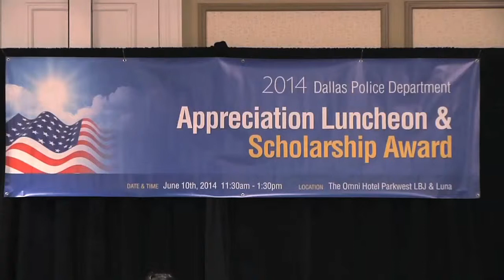[Newko] 한인상공회, 제6회 경찰 자녀 장학금 수여식 개최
달라스한인상공회(회장 고근백)가 5명의 달라스 경찰 자녀들에게 장학금을 수여하고 달라스 경찰국과의 6년 '전통'을 이어갔다.
올해로 6회째에 접어든 '달라스 경찰국 감사 오찬 및 장학금 수여식'이 지난 10일(화) 낮 12시 달라스 옴니호텔-파크웨스트에서 150여 명이 참석한 가운데 성황리에 개최됐다.
달라스한인상공회는 대학 진학을 앞둔 달라스 경찰국 소속 경찰관 자녀 5명을 선발해 각각 1,000 달러의 장학금을 지급하며 달라스 경찰국에 감사의 뜻을 표하고 '교육 투자'에 대한 특별한 사랑을 실천했다.
이날 행사에는 데이빗 브라운 달라스 경찰국장을 대신해 신디아 비아리얼(Cynthia Villarreal) 부국장 대행과 모니카 알란조 시의원 등 달라스 시 고위관계자들이 참석해 달라스 경찰관들의 노고를 치하했다.
6년 전 달라스한인상공회장으로서 달라스 경찰 자녀 장학금 행사를 최초로 기획했던 이인선 현 텍사스 아시안 상공회장은 축사를 통해 "달라스를 위해 희생을 아끼지 않는 경찰관들에게 깊은 감사의 뜻을 전한다"며 "경찰 자녀들은 자부심을 갖고 달라스의 미래를 빛이 되어 달라"고 당부했다.
VIP로 초대된 주달라스출장소 김동찬 소장은 축사에서 "한국정부를 대표해 달라스 경찰국에 감사의 뜻을 전한다"며 "향후 주달라스출장소와 달라스경찰국이 긴밀한 관계를 만들어갈 것을 기대한다"고 말했다.
기조연설자로 나선 모니카 알란조 시의원은 한국어로 "안녕하세요"라며 참석자들을 반기고 "달라스한인상공회가 지난 6년간 한결 같이 경찰관 자녀들의 교육에 투자한 것은 놀라운 일이다"며 "달라스한인상공회의 사회 참여는 달라스를 더 밝은 사회로 만들고 있다"고 말했다.
장학금 수여식이 있기 전, 작년 장학금 수혜자인 미셸 손튼(Michelle Thornton) 양은 "달라스한인상공회의 도움으로 현재 알라바마 주립대에서 엔터테인먼트 매니저가 되기 위해 학업에 전념할 수 있게 됐다"며 학생들을 대표해 감사의 뜻을 전했다.
이번 달라스 경찰 감사 오찬 및 장학금 수여식에서는 한국의 전통문화를 알리는 계기도 마련됐다. 달라스에서 활동하고 있는 국악인 우형실 선생은 오찬 시간에 무대에 올라 가야금을 연주하며 참석자들에게 한국 전통 음악의 멋을 알렸다.
이번 장학금 수여식의 타이틀 스폰서는 예년과 마찬가지로 메트로PCS가 맡았다. 윌셔은행이 장학금을 후원했고 7개의 메트로PCS 한인 매스터 딜러들이 플래티넘 스폰서로 이번 행사를 후원했다. 코마트, 뉴송교회, 신한은행 등 북텍사스 지역 한인 업체 및 기관 단체들도 이번 행사에 적극적 후원했다.